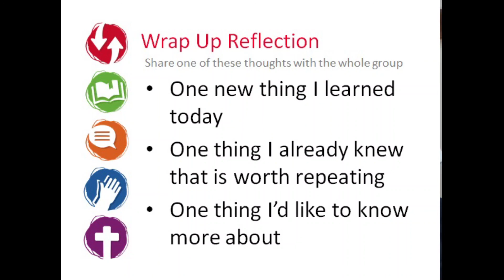Virtual Sunday School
Welcome to encountering Peter's Confession of Christ! It's an awesome moment of scripture where God reveals to Peter who Jesus is! So let's join together and Share, Read, Talk, Pray, and Bless our way through Matthew 16:13-20.